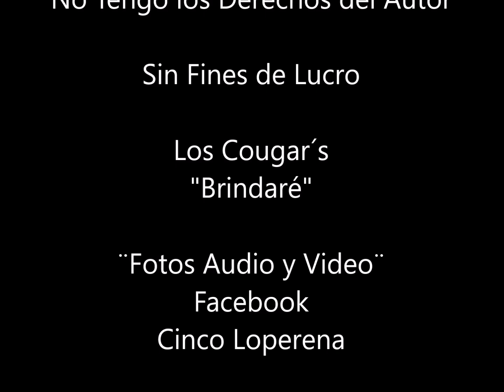Los Cougar¨s "Brindaré"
Los Cougar¨s "Brindaré" Vol-4 Hay Alguien Más